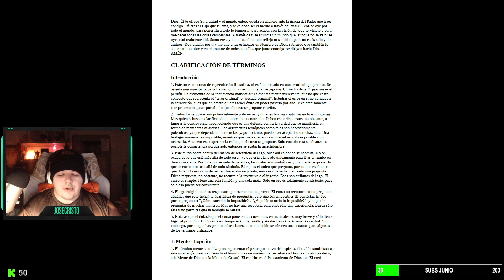CLARIFICACIÓN DE TÉRMINOS / Introducción